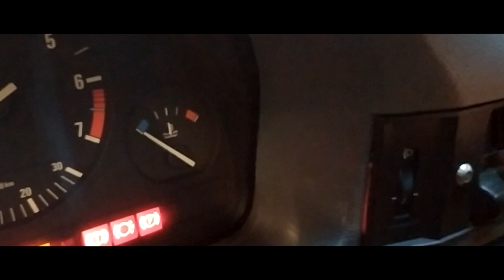CLASSIC BMW E34 520 FIRST START AFTER RESTORING AND LITTLE SHOT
OLD BMW E34 - FIRST START AND GARAGE LEAVING AFTER SHEET AND MECHANICAL OVERHAUL.
FOR MORE, SEE MY CHANNEL :)